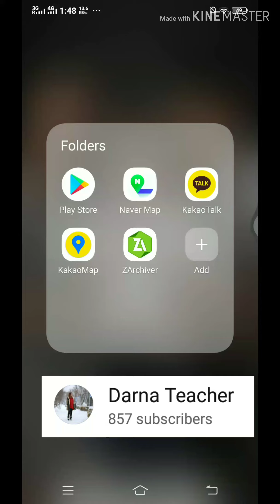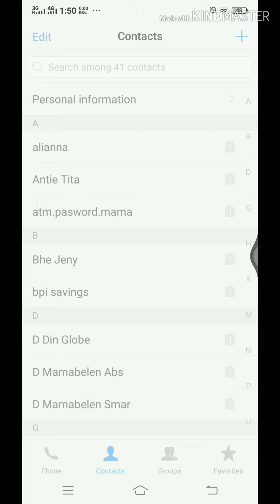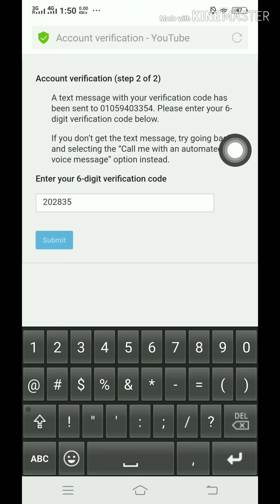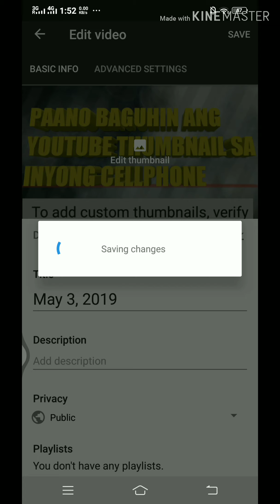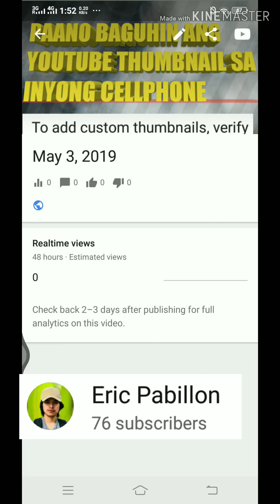Paano maglagay ng thumbnail sa youtube video (tagalog tutorial)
Paano mag change ng thumbnail sa Cellphone